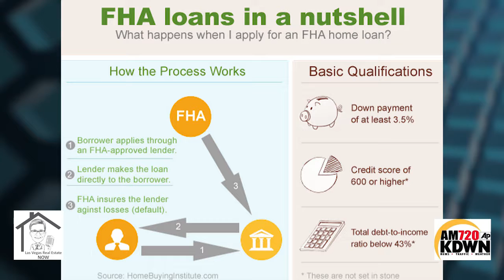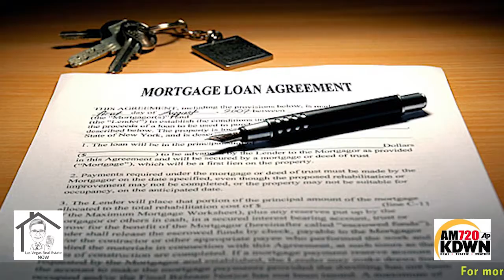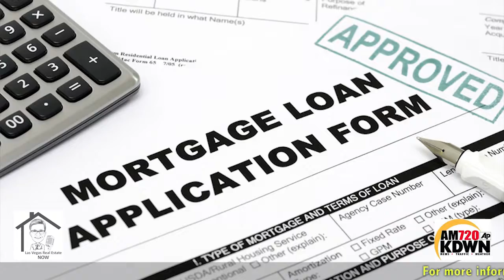John Ingram Covers Different Loan Programs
Harvey is joined by John Ingram from CrossCountry Mortgage this week. John takes his appearance to chat about the three major loan programs that are out there: FHA, VA, and conventional. What does each program do? Who qualifies, and what are the maximum loan amounts? If you're thinking about buying a home and you're unsure of what loan program is right for you, this may just be the clip for you! Check it out!

As always, please be sure to tune in each and EVERY Saturday at 11 AM to LV Real Estate Radio on AM720 KDWN.